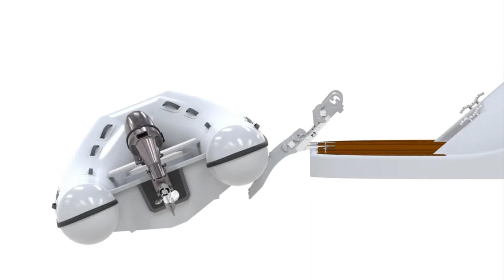Hurley Marine H2O and H3O Retrieval and Deployment.